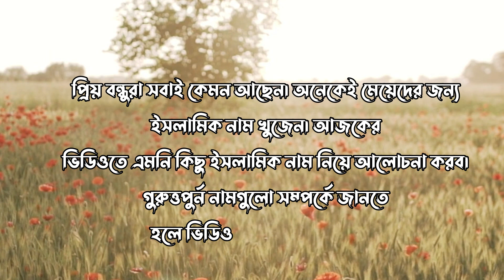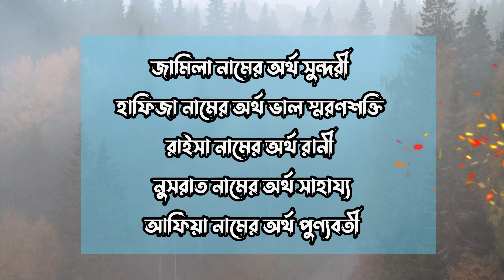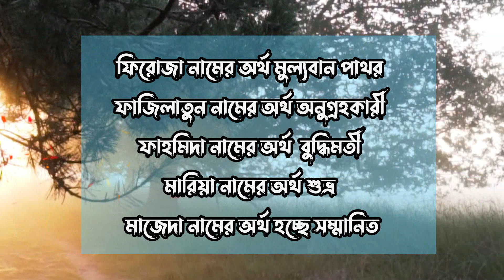মেয়দের সুন্দর সুন্দর ইসলামিক নাম এবং নামের অর্থ I Islamic girls Name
প্রিয় বন্ধুরা সবাই কেমন আছেন। অনেকেই মেয়েদের জন্য ইসলামিক নাম খুজেন। আজকের ভিডিওতে এমনি কিছু ইসলামিক নাম নিয়ে আলোচনা করব। গুরুত্তপুর্ন নামগুলো সম্পর্কে জানতে হলে ভিডিও স্কিপ করবেন না।

Baby Girls, Islamic Names Baby Girls Modern Islamic Names Names with Meanings Bangla Modern Names Girls Name Muslims names Muslims Babies Name বাচ্চাদের সুন্দর সুন্দর নাম মেয়েদের ইসলামিক নামের অর্থ মেয়েদের ইসলামিক নাম এবং নামের অর্থ মেয়দের ইসলামিক নামের ভিডিও Islami name meanings Baby and boy Islamic names সুন্দর সুন্দর নামের তালিকা